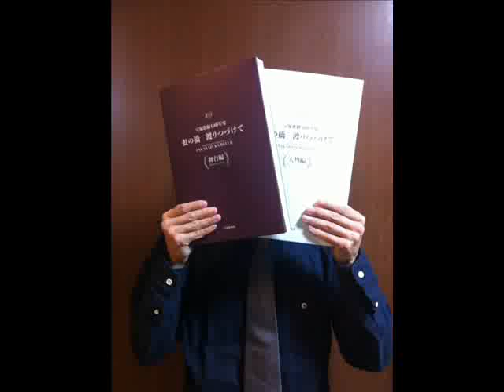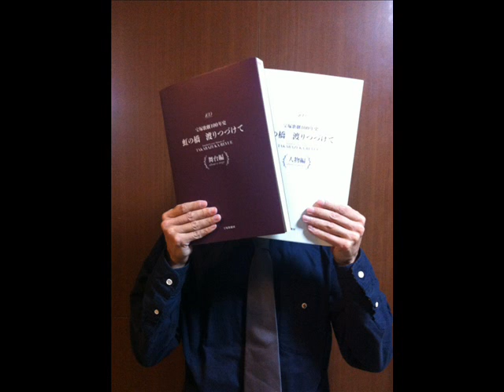宝塚歌劇の見方#04「女性演出家たちが宝塚歌劇にもたらした変革とは？」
縁あって、約100年分の「歌劇」や「宝塚GRAPH」、本公演の100年分の脚本を読む機会を得ました。そこから見えてきたことを元に、お話していきたいと思います。
第4回は「女性演出家」についてです。

●戦前にも女性演出家はいた？●植田景子さんが起こしたビジュアル革命●小柳菜穂子さん作品は新しい日本もの●上田久美子さん作品はなぜループするのか？

■取り上げた作品
『夢と孤独の果てに～ルートヴィヒⅡ世～』（2000）
『シニョール ドン・ファン』（2003）
『クラシコ・イタリアーノ』（2011）

『めぐり会いは再び 』（2011）
『Shall we ダンス?』（2014）
『ルパン三世』（2015）

『月雲の皇子』（2013・バウ）
『星逢一夜』（2015）